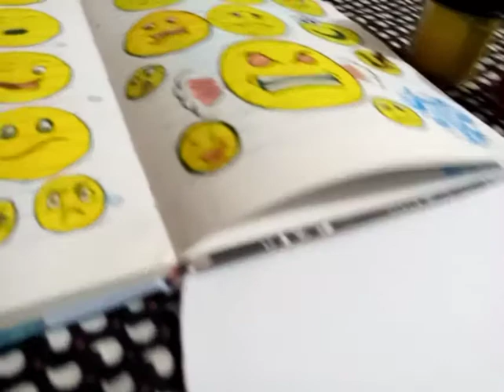Easy Room Decoration Idea